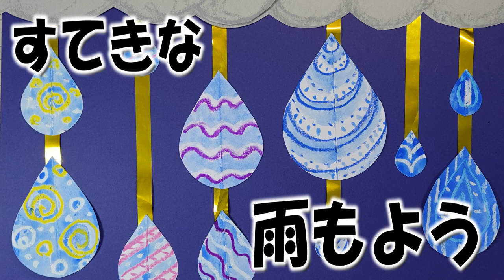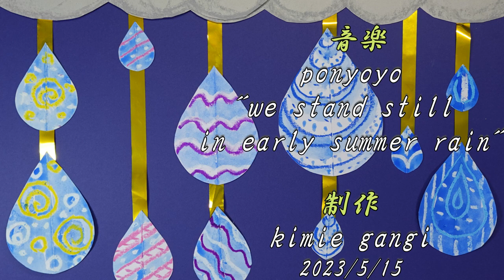kimie gangi すてきな 雨もよう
しずく形に切った画用紙にクレヨン(オイルパス)や絵の具で、心に浮かんだ模様を描いていきます。
大小作って、色画用紙に貼ったり連ねて吊るしたりして飾るときれいです。
色画用紙を切ってクレヨンだけで描くこともできるので、1年生から取り組めます。
その日の気分や、雨の気持ち、生き物たちの気持ちを考えて描くことで、高学年の教材「心のもよう」として扱うこともできます。
サインペンやカラーコンテなどでも描けます。
今回は、模様にいろいろな色を使ったので、絵の具を青にして統一感を出しました。題名をつけるなら「雲の上は青い空」かしら？
しずくの型紙は自分でも作れると思いますが、こちらからもダウンロードできるのでご利用ください。
BGMはponyoyoさんのオリジナル曲「we stand still in early summer rain」を使わせていただいています。